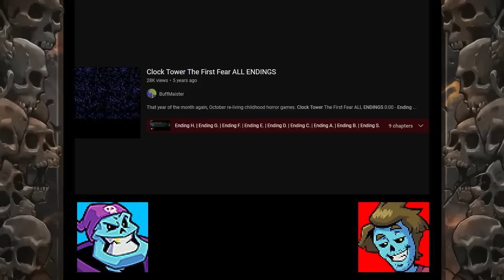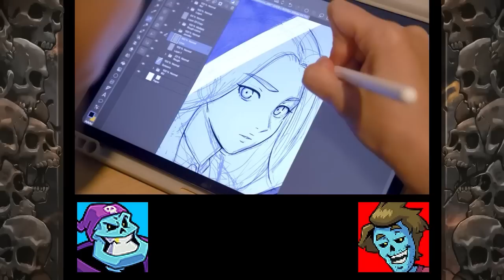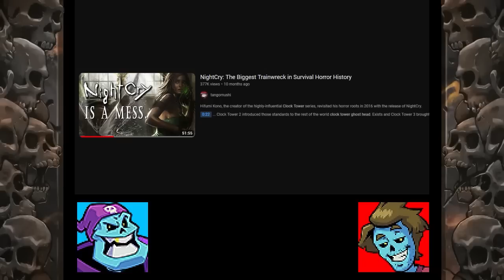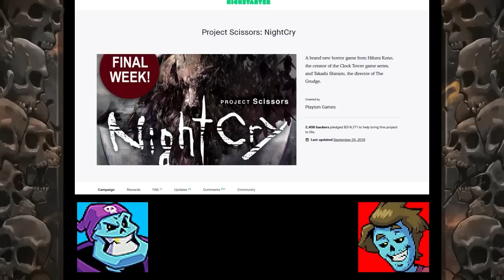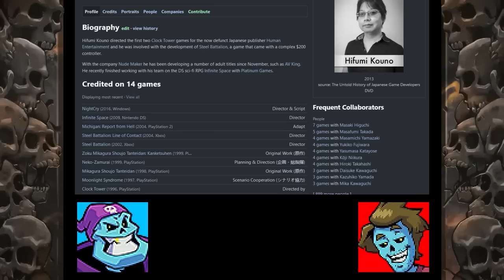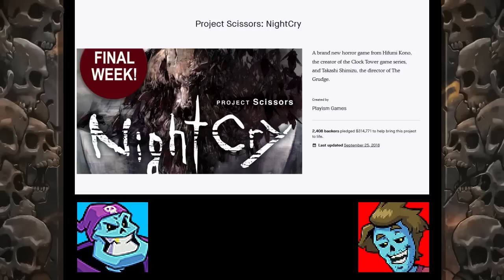THE FINAL SCISSORING - Clock Tower (Part FINAL)